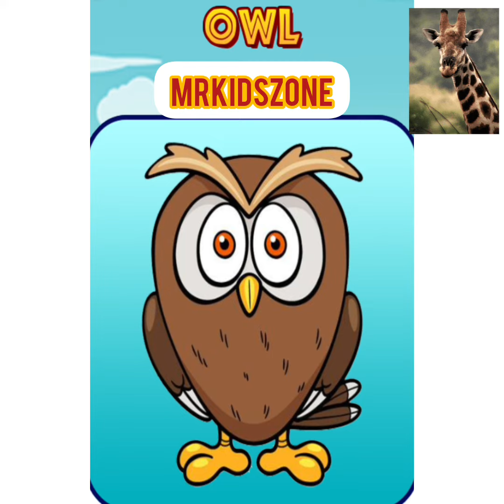animals for kids/animal sounds/animals names for children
learning animals with sounds and pictures for children.